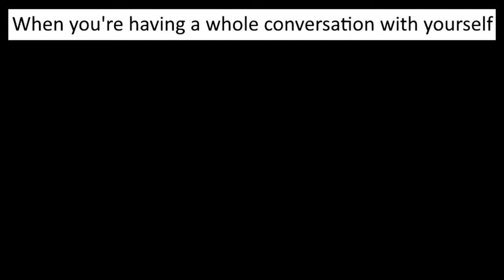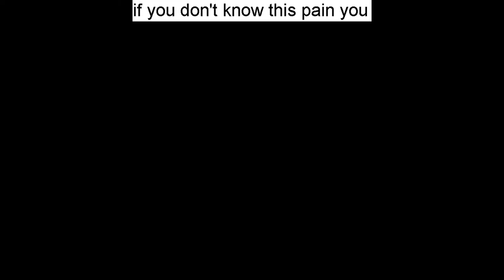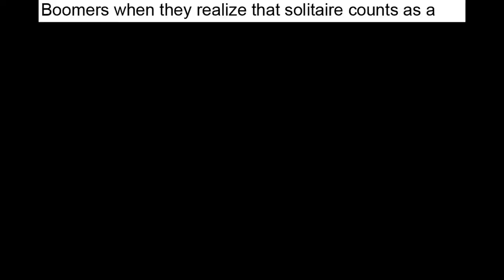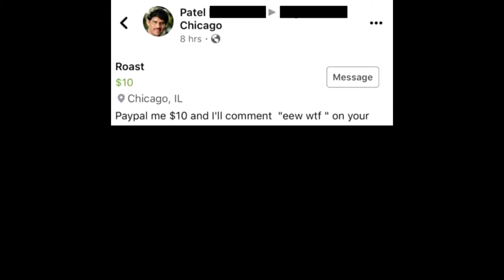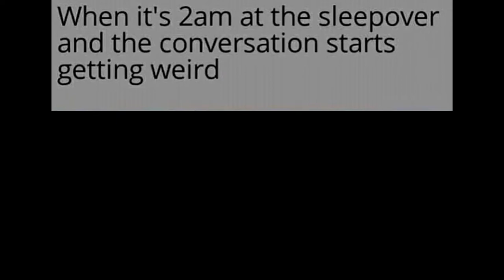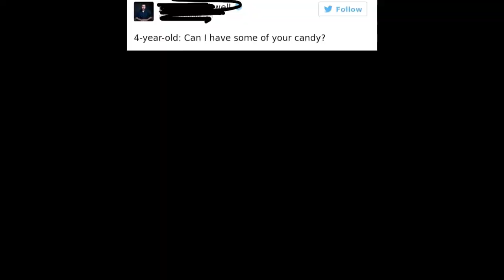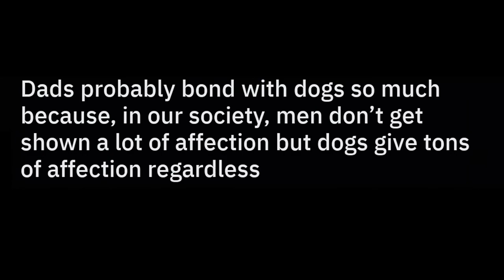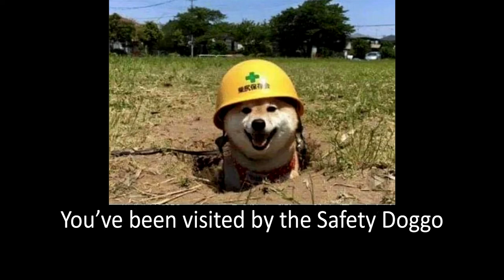Dank Doodle Memes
The Meeeeeemes and the Dank and the Doodle makes the Dank Doodle Memes.